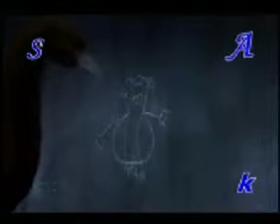ice Age Kurdish Part 4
Urmiye Welate  Mn